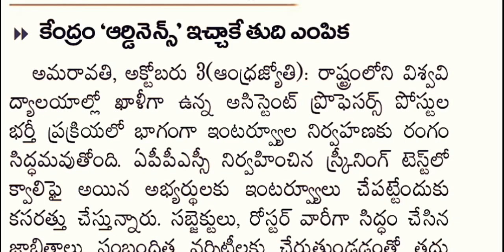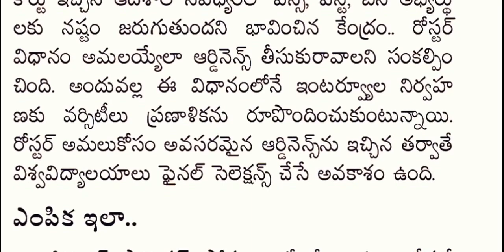Appsc assistant professors interviews updates today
assistant _4953_6946